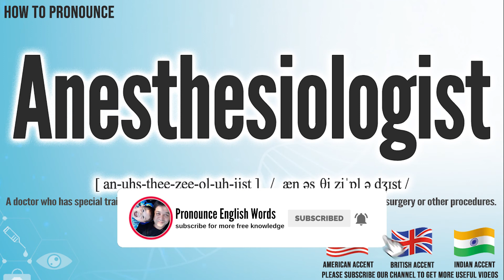Anesthesiologist Pronunciation | How to Pronounce (say) Anesthesiologist CORRECTLY | Medical Meaning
Anesthesiologist

Index:

00:00 Anesthesiologist pronunciation
00:06 Anesthesiologist American English pronunciation
00:14 Anesthesiologist British English pronunciation
00:22 Anesthesiologist Hindi English pronunciation
00:28 For more medical terms words

Anesthesiologist

A doctor who has special training in giving drugs or other agents to prevent or relieve pain during surgery or other procedures.

International Phonetic Alphabet IPA:  / ˌæn əsˌθi ziˈɒl ə dʒɪst /
Phonetic respelling：[ an-uhs-thee-zee-ol-uh-jist ]
Medical Translation:
Uyghur Uygur language:
Turkish:
Chinese traditional / simplified:

Anesthesiologist Pronunciation,
Anesthesiologist meaning in medicine,
Anesthesiologist medical meaning,
Anesthesiologist Definition in medicine,
How to Pronounce Anesthesiologist in English,
How to Pronounce Anesthesiologist in American English,
How to Pronounce Anesthesiologist in British English,
How to pronounce Anesthesiologist in UK English ,
How to Pronounce Anesthesiologist in Hindi English,
How to Say Anesthesiologist in Native English ,
Definition of Anesthesiologist,
Anesthesiologist pictures,
Anesthesiologist Translation in the Chinese language (Chinese traditional, Chinese simplified),
Anesthesiologist Translation in the Turkish language,
What is Anesthesiologist,
Define Anesthesiologist, Anesthesiologist definition ,
How to translate Anesthesiologist in Turkish,
Anesthesiologist türkçe ne demek,
How to translate Anesthesiologist in Chinese,
Anesthesiologist 中文翻译

In this page, you may find the word, Anesthesiologist , how to pronounce this word Anesthesiologist, how to say it in the native language, the international phonetic alphabet IPA, exactly translations in the Chinese language, in the Turkish language, in English, exactly correct pronunciation in American English, in British UK English, in Hindi English, and in other languages.

You may also find Anesthesiologist definition, the meaning of this term, pictures about this term, and some useful links about this.

دوختۇر, ساغلام, كېسەل, تىببىي, ئۇيغۇر تېبابەت, نۇر دوختۇر, نۇرمەمەت, دوختۇر تورى, دوختۇرلار تورى, نۇرمەمەت دانىش, ئۇيغۇر, ساغلاملىق, uyghur, uygur, dohtur, dohturlar, doxtur, dohtur.com, dohturlar.com,
bu tıp kelimesi Anesthesiologist nasıl okunur, bu kelime Anesthesiologist ingilizçe ne denir, Anesthesiologist çinçe ne denir, Anesthesiologist anlamı nedir, Anesthesiologist nasıl telaffuz edilir, Anesthesiologist türkçe anlamı, Anesthesiologist çinçe anlamı,
怎么样正确发音 Anesthesiologist, 医学英语单词 Anesthesiologist 正确念法, 这个单词 Anesthesiologist 怎么念, Anesthesiologist 读法, 医学单词翻译, 简体, 繁体, 字母, 粤语, 普通话

Don’t miss